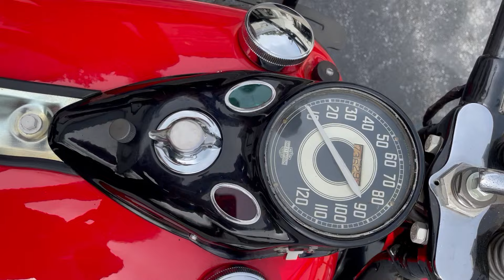1945 HARLEY-DAVIDSON WL